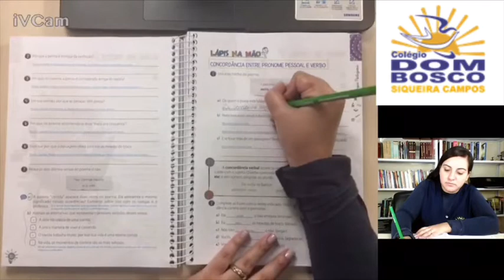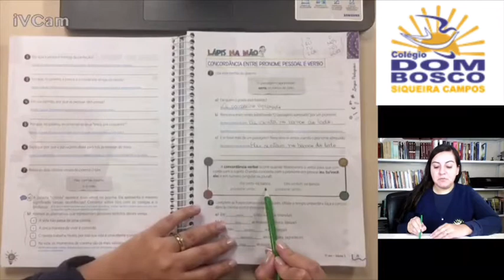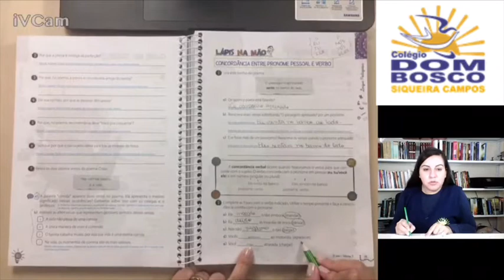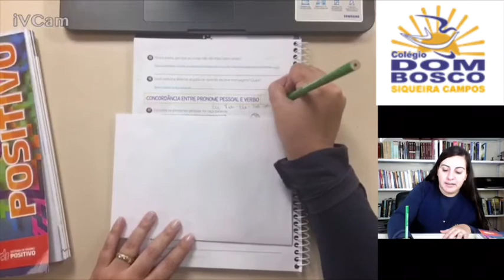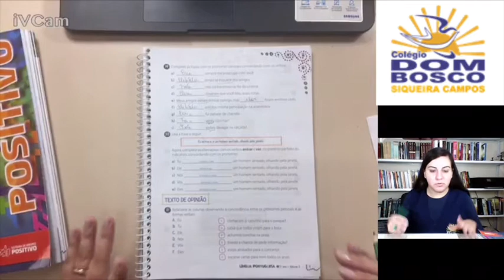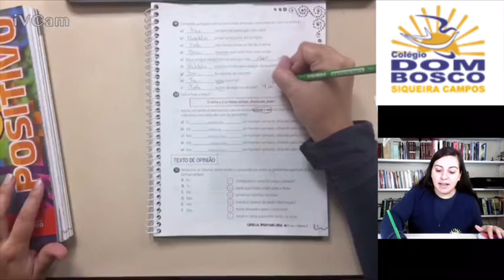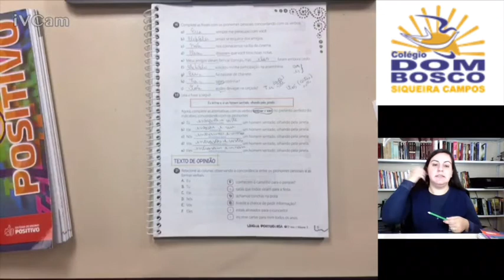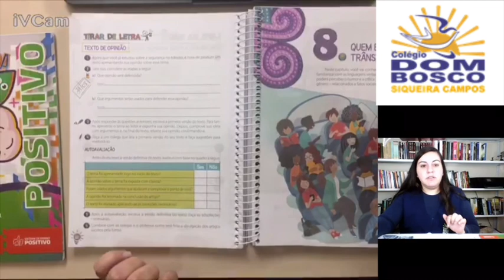Aula 17 Turma 5º Ano Português Parte II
Profª Fernanda Disciplina Português Tema CONCORDÂNCIA ENTRE PRONOME PESSOAL E VERBO